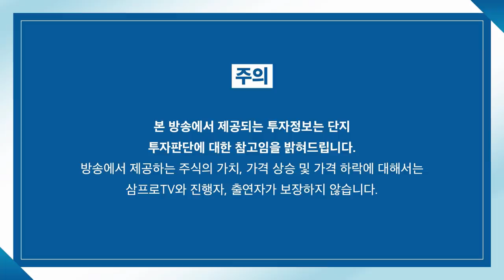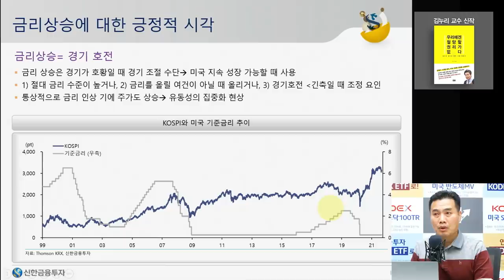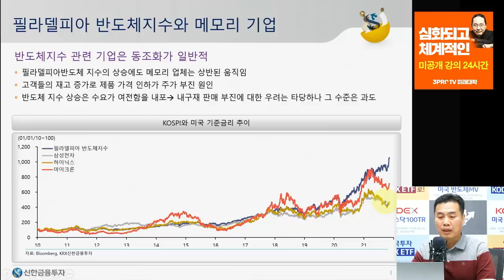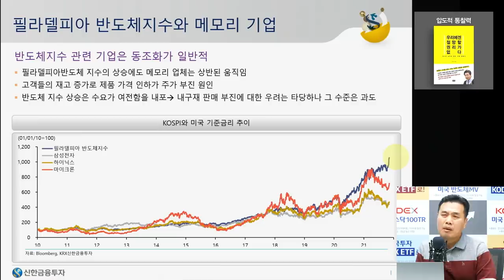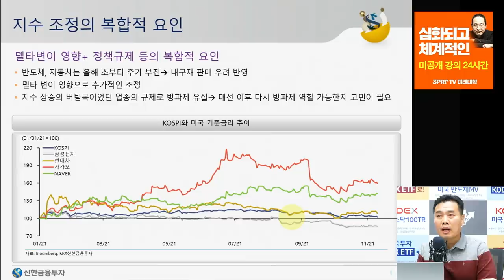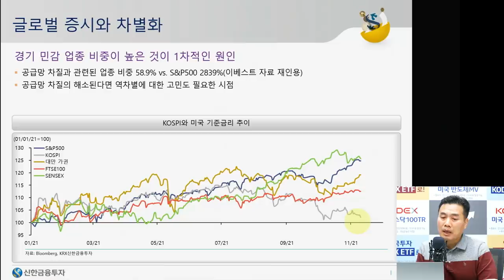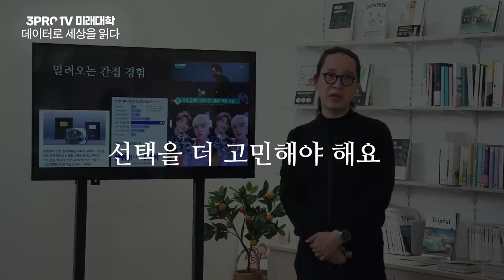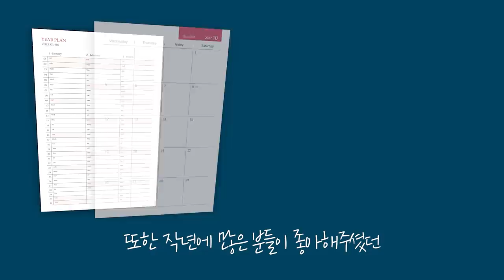[심층 인터뷰] 글로벌 시장에서 한국만 빠진다... 오히려 상승 기회될까? f. 신한금융투자 이선엽 센터장